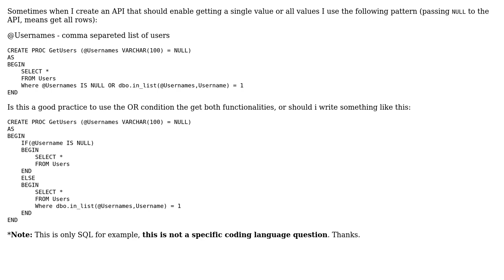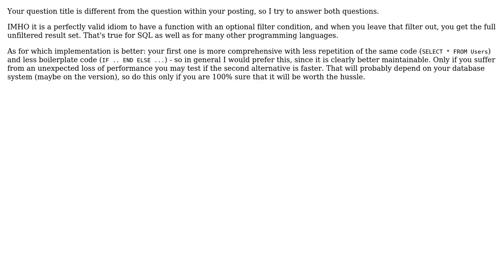Is it good practice to not filter values according to nullability? (3 Solutions!!)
Is it good practice to not filter values according to nullability?

With thanks & praise to God, and with thanks to the many people who have made this project possible! | Content (except music & images) licensed under CC BY-SA | Music | Images & others | With thanks to user Yosi Dahari user Florian Margaine user Fabricio Araujo user Doc Brown and the Stack Exchange Network Trademarks are property of their respective owners. You are responsible for your own actions.